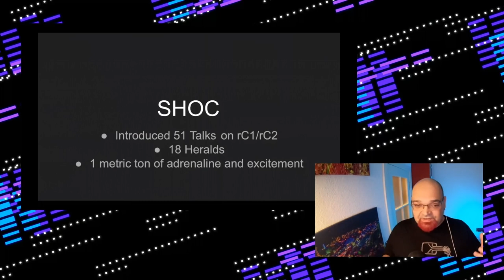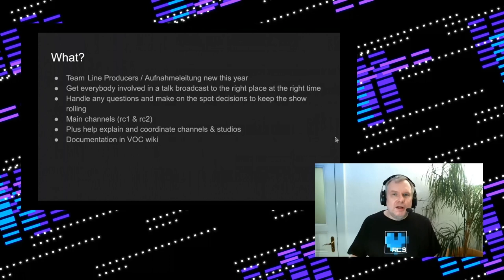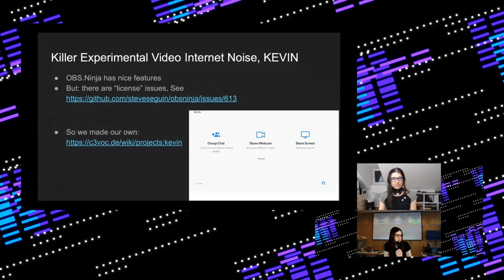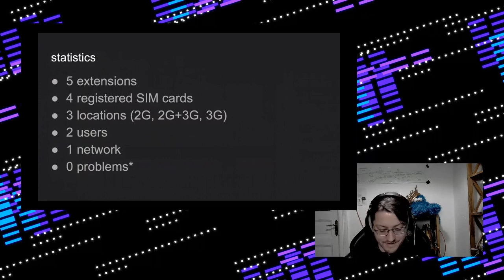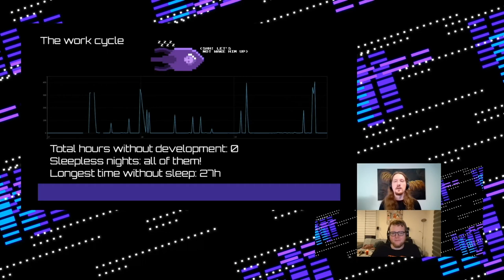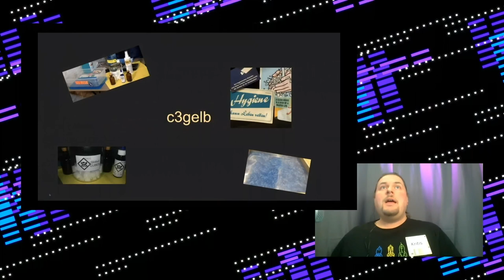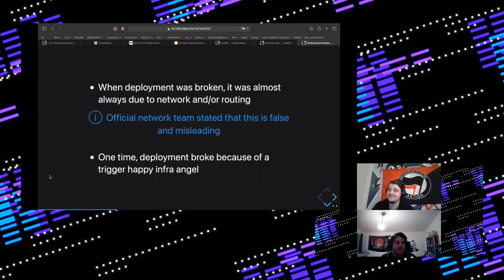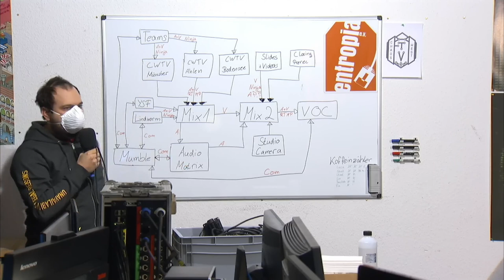rC3 - Infrastructure Review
This conference is run by teams of volunteers. In this event, they will provide some insight into the challenges they faced while building the infrastructure, networks, running video streams, or organizing the world map.

ysf